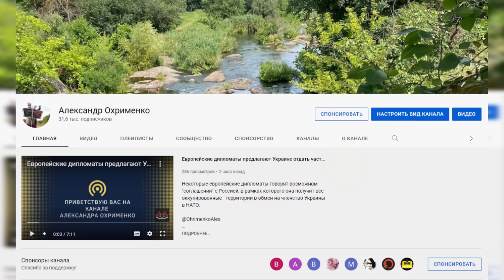Що потрібно робити сьогодні в неділю..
Сьогодні неділя 20 серпня 2023 року
Стріма не буде, але будуть відео